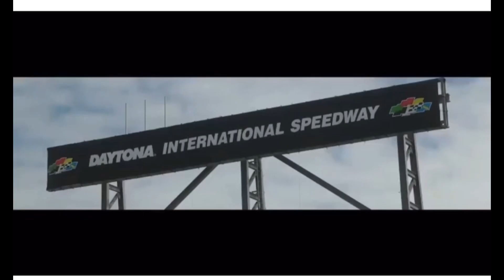March 13, 2022